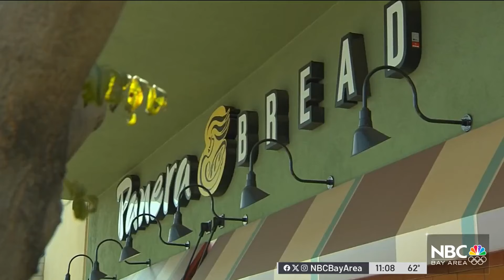Newsom faces scrutiny over minimum-wage law loophole, ties to franchisee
Gov. Gavin Newsom is under the microscope Thursday in connection with a loophole in the new fast-food workers minimum wage law set to take effect in April.